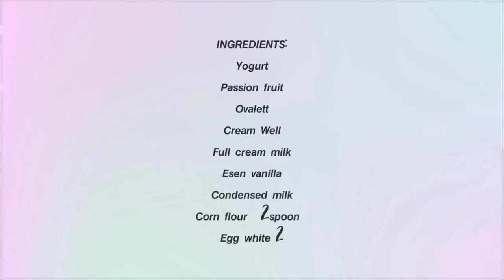𝙋𝙖𝙨𝙨𝙞𝙤𝙣 𝙁𝙧𝙪𝙞𝙩 𝙄𝙘𝙚 𝘾𝙧𝙚𝙖𝙢